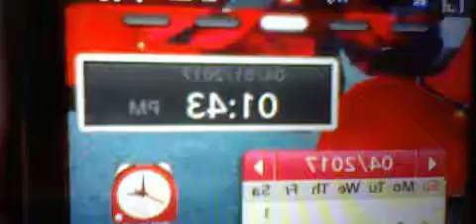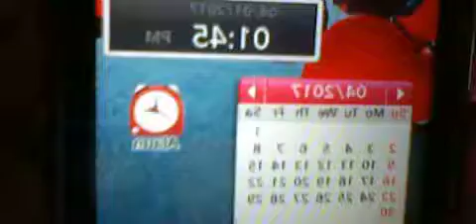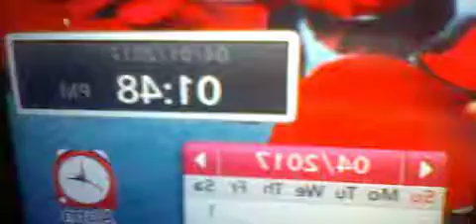HNI 0020 GANGSTALKED-MY SON LEAVING FOR WORK-MORE NAMES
SO WHAT DID YOU HAVE MY SON DO WHEN HE CAME IN HERE. THE MONDAY NIGHT FRANKLINVILLE NA MEETINGS. ARGUED WITH MY HUSBAND FOR A SECOND (WHO DID THE FOOD SHOPPING?)